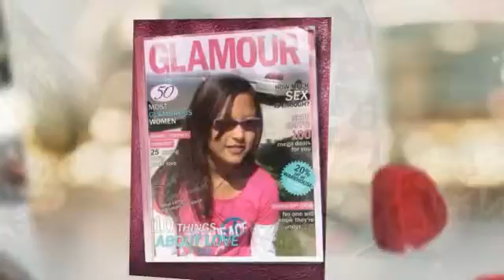Julie and Kaylyn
Sister time